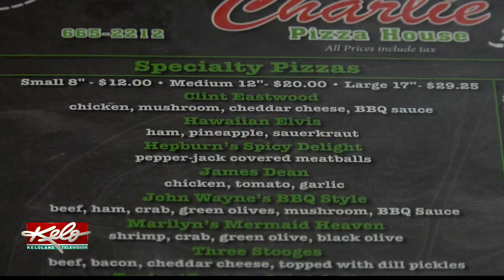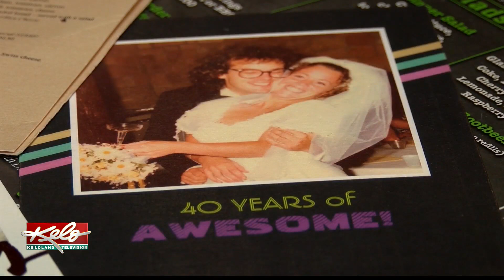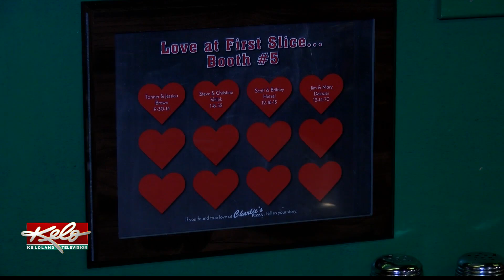Love at first slice